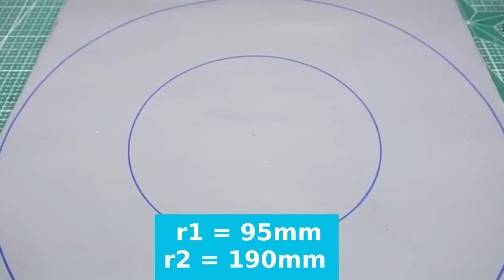DIY Build Your Own Personal Turbine From A Bucket For Clean and Free Energy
DIY Guide How To Build Your Own Personal Hydroelectric Turbine From A Bucket For Clean and free Energy